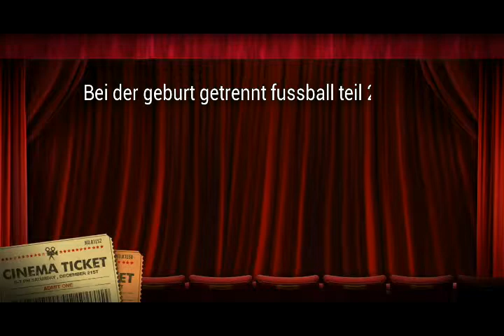Bei der geburt getrennt fussball 2/2